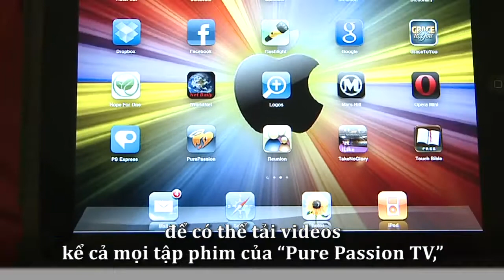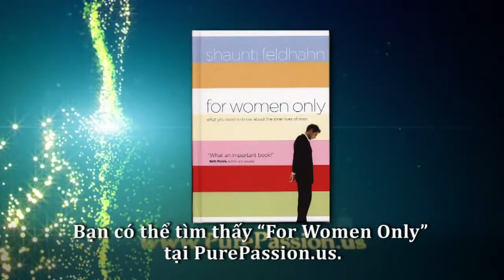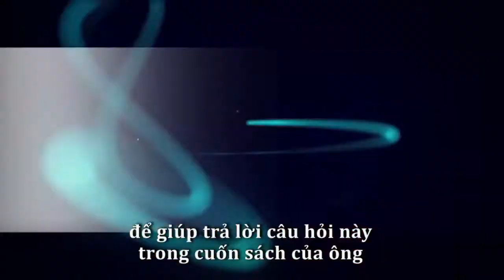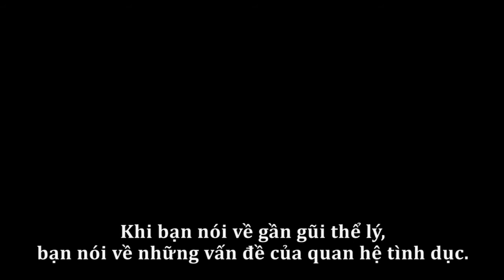Vietnamese – Hiểu về người khác giới. - Shaunti Feldhahn – Phần 1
Shaunti Feldhahn trình bày về nhiều cách mà nam, nữ và thanh thiếu niên hiểu lầm về người khác giới và đưa ra những đề nghị hầu chúng ta có thể tương tác với họ cách hữu hiệu hơn.